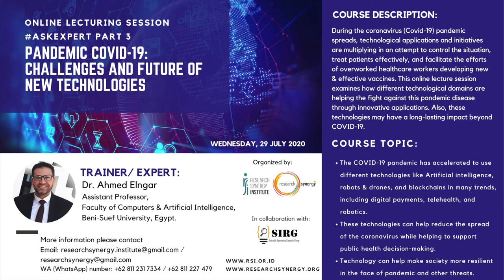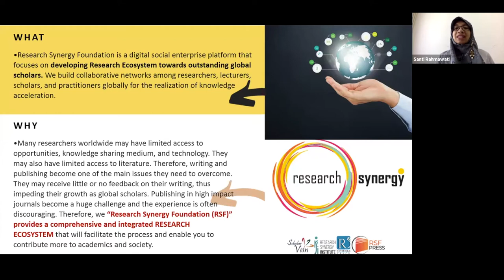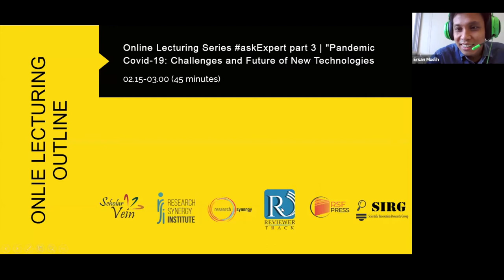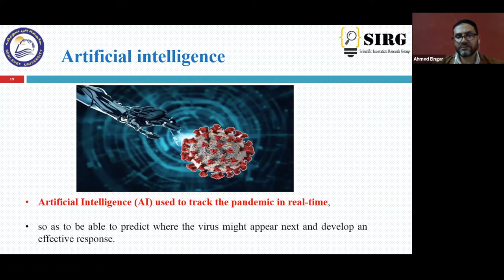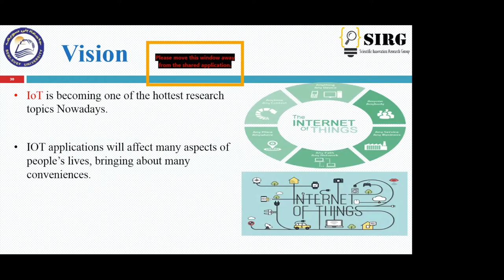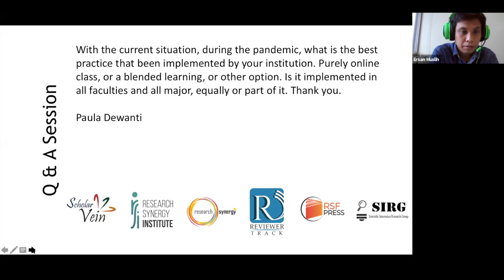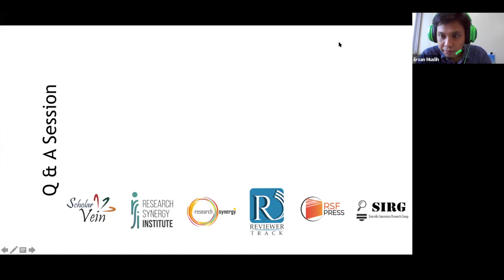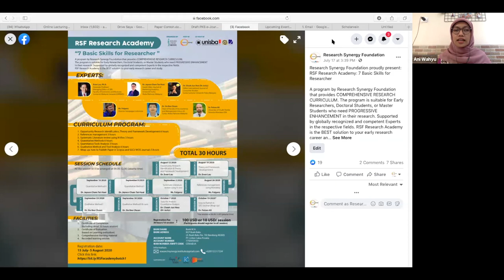Pandemic Covid-19: Challenges and Future of New Technologies [Online Lecturing Session 3]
On July 29, 2020, another Online Lecturing Session Series askExpert part 3 (research enhancement program) already well conducted by Research Synergy Foundation (RSF) and Research Synergy Institute (RSI), in collaboration with Scientific Innovation Research Group (SIRG) Egypt.

Course Title: Pandemic Covid-19: Challenges and Future of New Technologies

Expert/ Trainer: Dr. Ahmed Elngar
Assistant Professor, Faculty of Computers & Artificial Intelligence, Beni-Suef University, Egypt.
Founder and Chairman of SIRG (Scientific Innovation Research Group).

Course Description:
During the coronavirus (Covid-19) pandemic spreads, technological applications and initiatives are multiplying in an attempt to control the situation, treat patients effectively, and facilitate the efforts of overworked healthcare workers developing new & effective vaccines. This online lecture session examines how different technological domains are helping the fight against this pandemic disease through innovative applications. Also, these technologies may have a long-lasting impact beyond COVID-19.

Course Topic:
-The COVID-19 pandemic has accelerated to use different technologies like Artificial intelligence, robots & drones, and blockchains in many trends, including digital payments, telehealth, and robotics.
-These technologies can help reduce the spread of the coronavirus while helping to support public health decision-making.
-Technology can help make society more resilient in the face of pandemic and other threats.

More than 110 participants have been registered in the event, they are from 12 countries around the world such as Philippines, Pakistan, Indonesia, Brazil, Malaysia, India, Bangladesh, UK, Egypt, Libya, Nigeria, and Morroco. In this lecture, there was also an interactive discussion with the participants.

The online lecturing session has closed successfully with many insights and discussions. We look forward to your participation in RSF next events. to see more upcoming events.